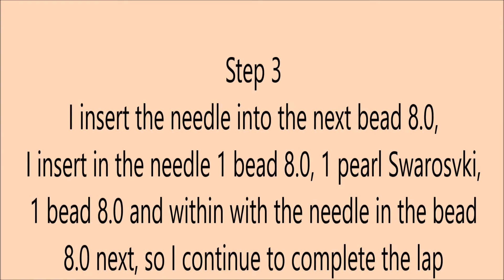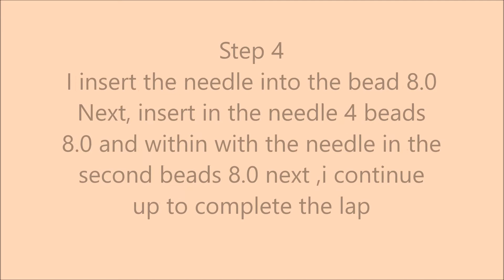Tutorial earrings rosone in english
Tutorial earrings rosone
by Grazia
facebook  la bottega dei bijoux
read me